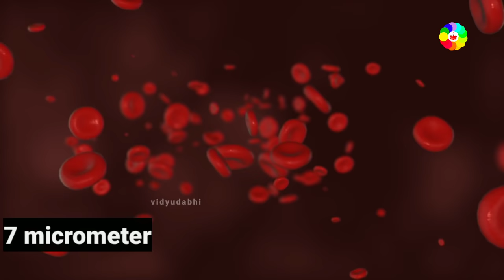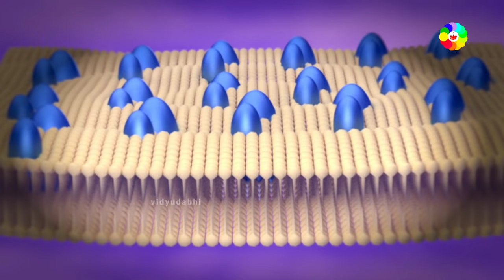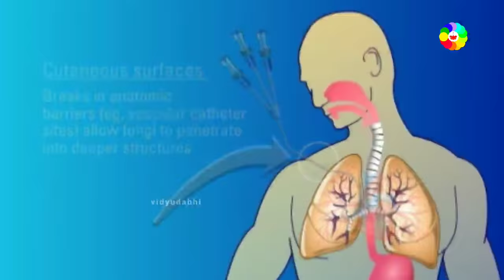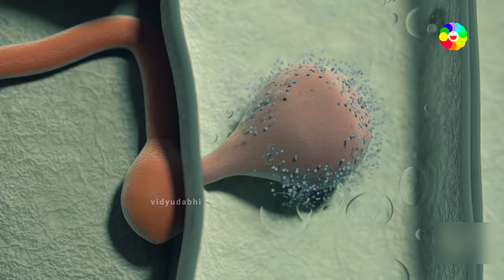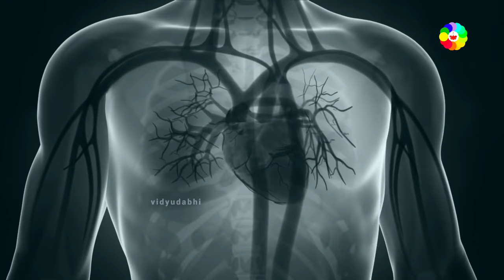फंगल इंफेक्शन क्या होता हैं - what is fungus in hindi